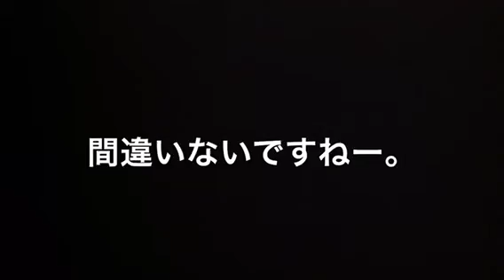【画像】服の上からでも分かる身体がエ□い女ｗ